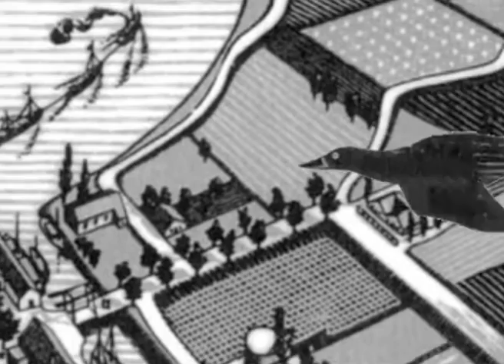John Lapsley Showreel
Animations by John Lapsley